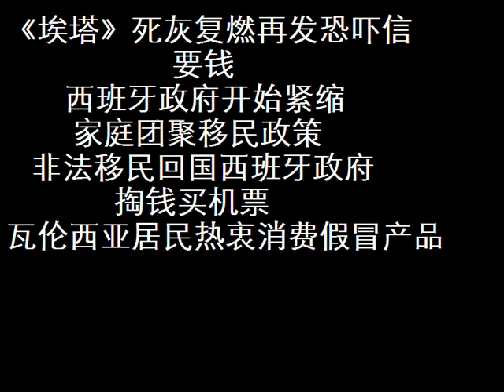埃塔再发敲诈信函